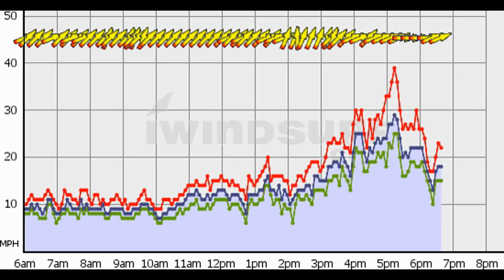May 10, 2014 - from 15 to 40 mph gust and back to 15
5.3 - too much, 5.0 - too much, 4.5 - oops, too late